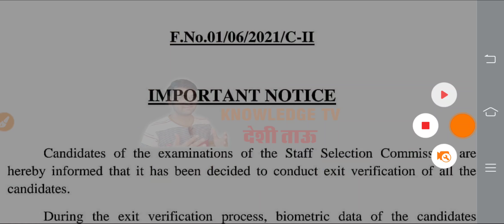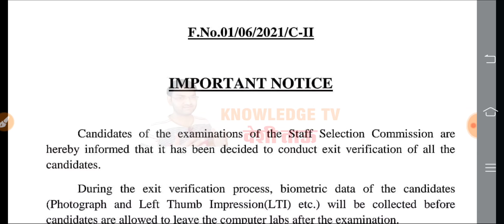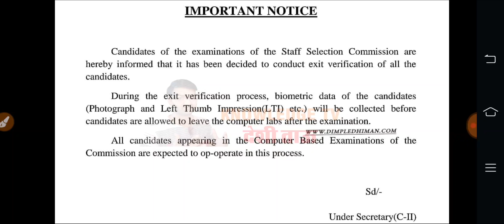SSC की तरफ से आई एक ताजा खबर - SSC Latest Notice - SSC ने किया एक बड़ा बदलाव - KTDT